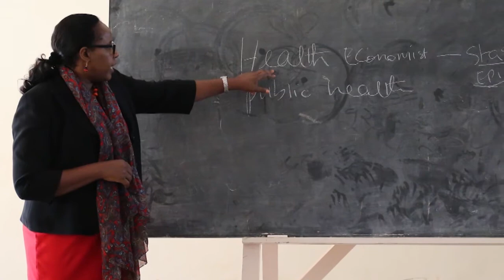Bridge to Employment: Finding purpose through meaningful, contextual learning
The Bridge to Employment (BTE) program works with 14-to-18-year-old students in disadvantaged communities in the U.S. and across the globe to mentor them about health careers and educational opportunities beyond secondary school. Partnering with Johnson & Johnson, local secondary schools and higher education institutions, the program provides students with real-world experiences that increase their academic knowledge and awareness of college and careers.

In this video, Immaculate Achieng Ouma, a BTE program participant, describes the impact the program has had in her life and on her plans for the future.

For more information on the Bridge to Employment project, please

For more information on our work in U.S. Education, please